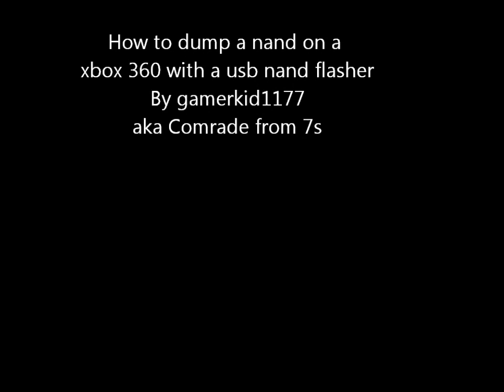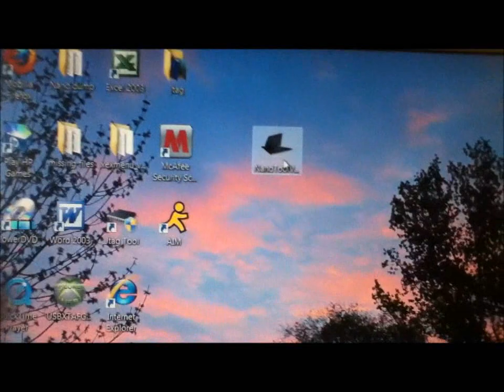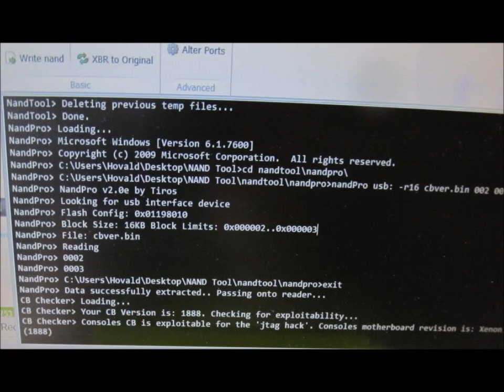How to dump a nand on a xbox 360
My 1st HD video!

Exploitable CB versions:
1888, 1902, 1903, 1920,1921: exploitable xenon
4558: exploitable Zephyr
5761, 5766, 5770: exploitable falcon
6712, 6723: exploitable jasper

Non-Exploitable CB Versions (CD = 8453 for all of them)
Xenon: 1922, 1923, 1940
Zephyr: 4571, 4572, 4578, 4579
Falcon/Opus: 5771
Jasper: 6750